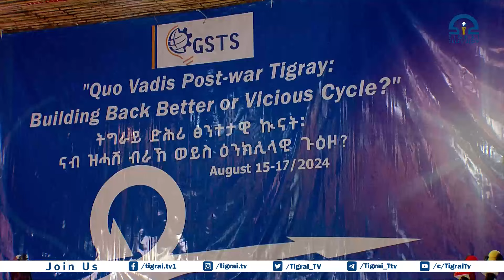ዋዕላ ዓለም ለኸ ሙሁራን ሰብ ሞያን ትግራይ ብሔራዊ ረብሓ ትግራይ እነረጋግፀሉ መድረኽ ዘተ ክኸውን ይግባእ ፦ፕረዚዳንት ኣይተ ጌታቸው ረዳ